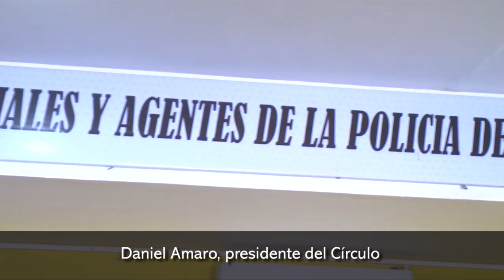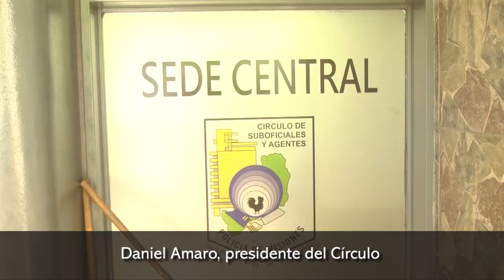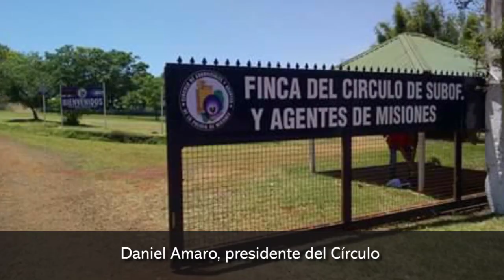Elligen autoridades en el Cìrculo de Suboficiales de la Policía